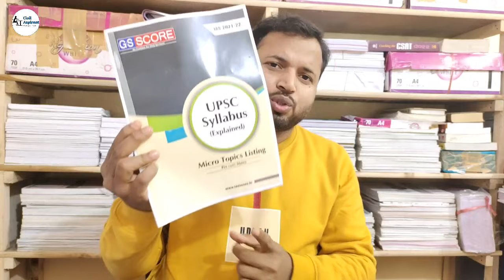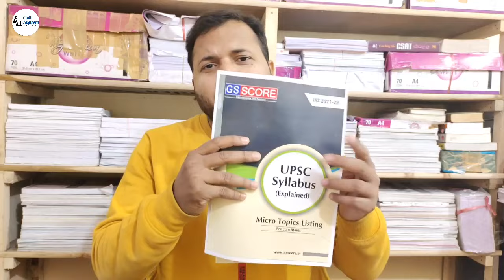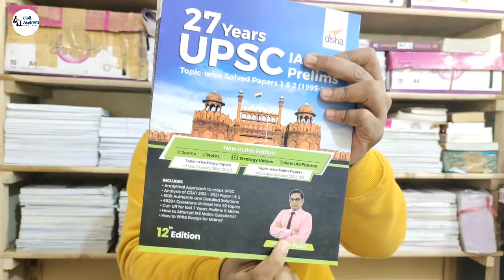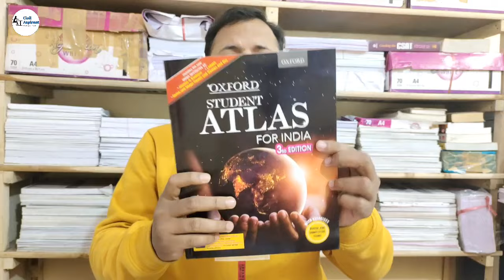4 important Book for IAS Aspirant | Start UPSC preparation from these books | UPSC Best Books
4 important Book for IAS Aspirant | Start UPSC preparation from these books | UPSC Best Books
Win an Apple Gadget this Sunday!

related terms
upsc books
civil aspirant youtube channel
IAS topper
upsc motivation video
upsc
upsc csat strategy,
upsc cse strategy,
upsc cse strategy for beginners
books for upsc aspirant
Best books for upsc
ias best books